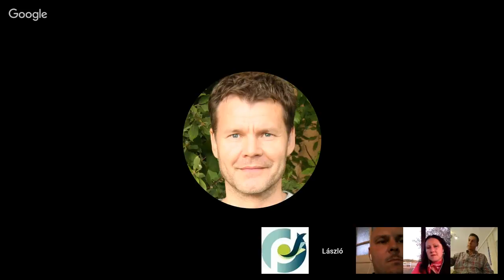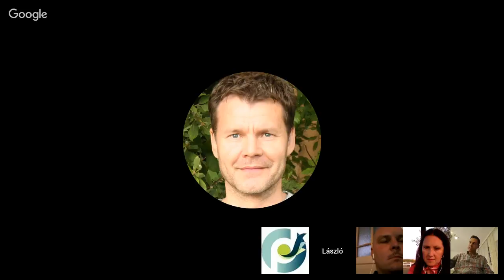Beszéljük ki Bartha Lacival!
Elsőként Bartha László, az első PásztorkutyásCon egyik vezető előadója áll a kérdezők rendelkezésére! Várjuk kérdéseiteket Lacihoz! Az élő adásba becsatlakozhatnak azok, akik felvetései, kérdései a legjobban találják el az égető problémákat. Később az anyag visszanézhető lesz